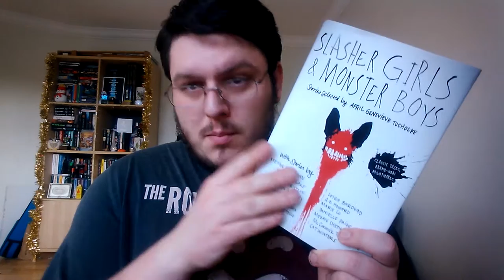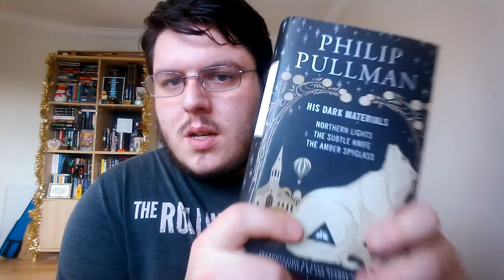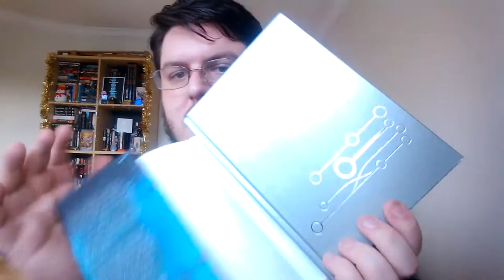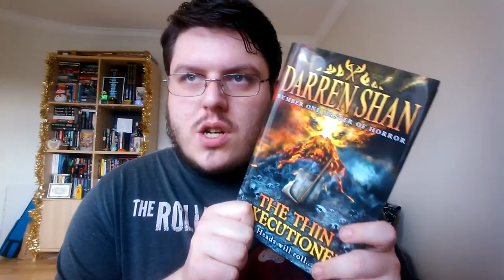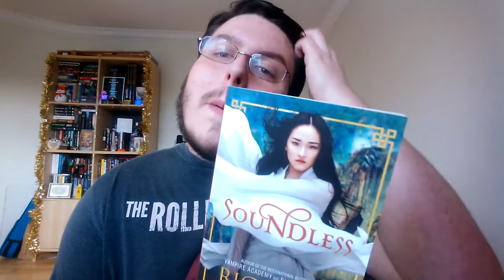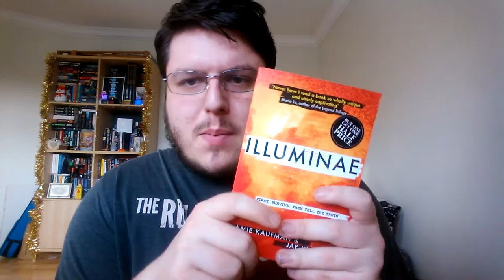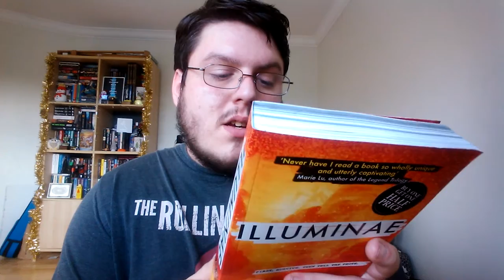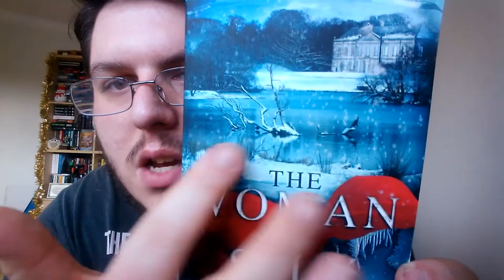Collective Book Haul